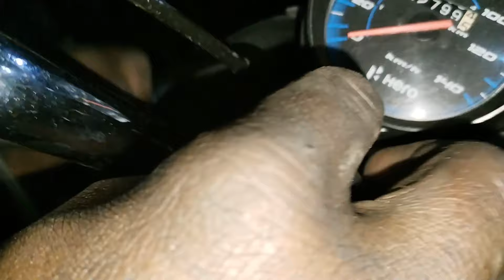ब्लिंकिंग एलइडी लाइट लगाए आसानी से बिल्कुल घर पर बहुत ही कम रुपए में LED lightein lagaen bilkul free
ब्लिंकिंग एलइडी लाइट लगाए आसानी से बिल्कुल घर पर बहुत ही कम रुपए में LED lightein lagaen bilkul aasani se ghar per blinking light